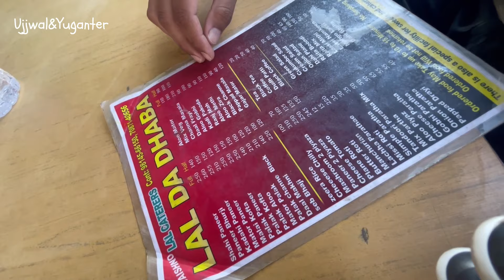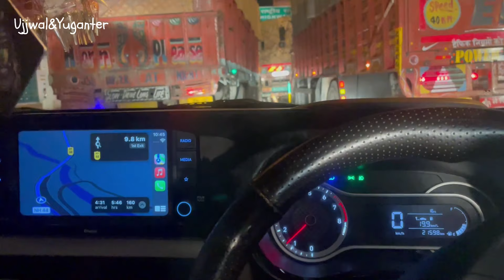First vlog of our Youtube🖤 || Road trip to Kashmir From Shimla🚘 | like Share Subscribe our channel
Hey Guyz
A Road Trip from SHIMLA To KASHMIR [Srinagar]. It was a 780km Road trip which we covered in a Single day.

UJJWAL&YUGANTER